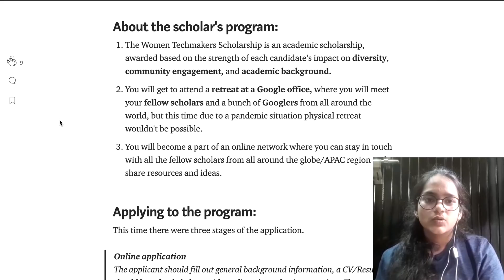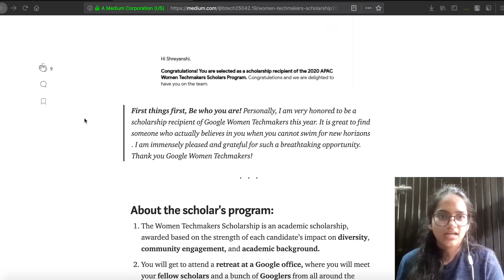Google Women Techmaker Scholarship Insights by a Google Scholar 2020 || Entire Process Explained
Video is ultimate FUN and Informative. Had a great interactive session with a BIT Mesra First year student, Shreyanshi. In this video, She has shared all his learning and experience regarding her Google Techmakers Scholarship Experience and GirlScript Summer of Code ??

Be Positive and Be Strong !!!